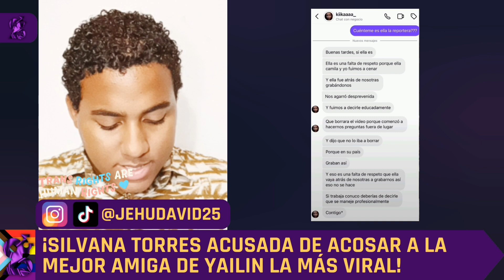¡SILVANA TORRES ACUSADA DE ACOSAR A LA KIKA Y A CAMILA MEJIA MEJORES AMIGAS DE YAILIN! LES CHIQUESSS